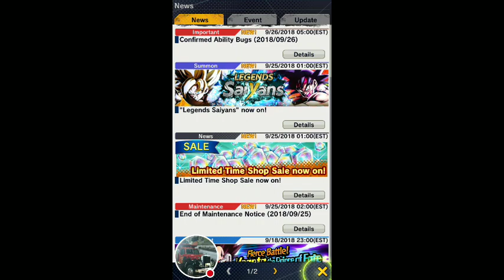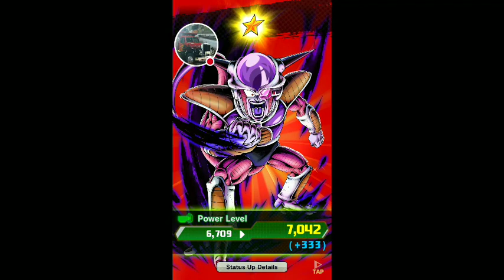DRAGON BALL LEGENDS LOSING A BATTLE